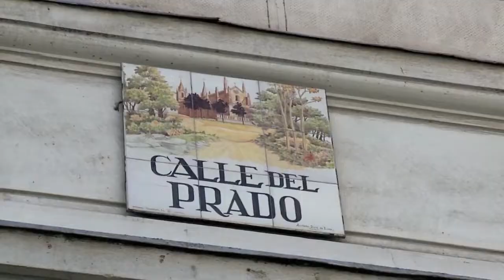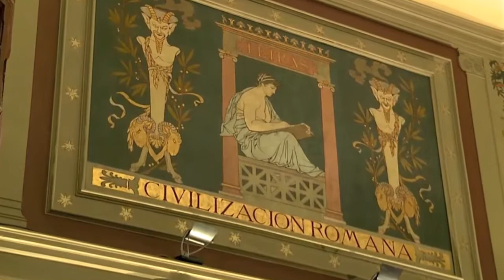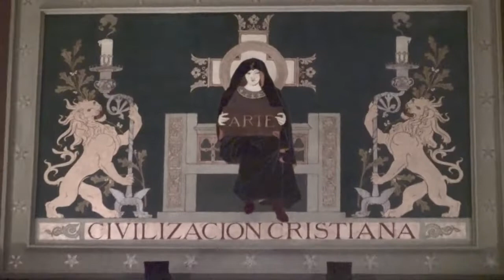VIVALDI - BACH (Villalba Young Musicians)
July 19th 2019: rehearsal and fragments of the concert in ATENEO DE MADRID.
Jose Fraguas, violin soloist and conductor
Raquel de Benito, violin soloist
VIOLINS: Marcos Rodriguez, Clara López de Barrio, Alba Benito, Elsa de Benito.
VIOLAS: Miguel Rodriguez, Enrique Fraguas, Clara de Benito.
VIOLONCHELOS: Natalia Rodriguez, Juan Fraguas, Rosa de Benito.
KEYBOARD: James Morocho.